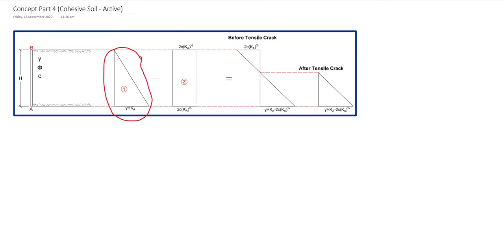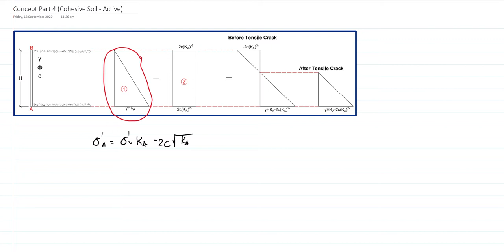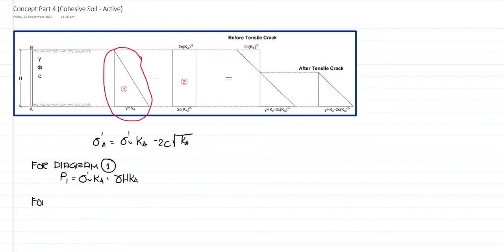Lateral Earth Pressure Diagrams Concept Part 2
Lateral Earth Pressure Diagrams (Concept)
Foundation Engineering